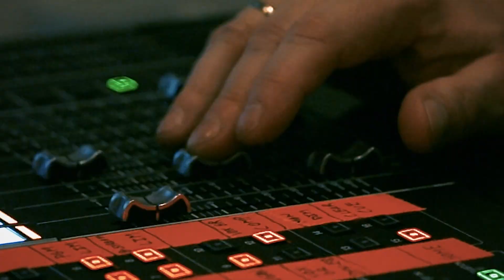eFIBA SEASON 2 IS HERE! 🏀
Home of FIBA competitive gaming for national federations 🏀

Check out the eFIBA socials to always be up to date on all the action!